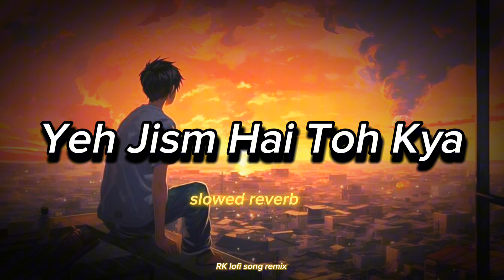Yeh jism hai toh kya bot lofi song slowed+Reverb __(rk lofi song remix)31 अगस्त 2024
Dive into the tranquil vibes of "Yeh Jism Hai Toh Kya" with this lofi slowed and reverb version. Perfect for chilling out, studying, or just unwinding after a long day, this remix blends soothing melodies with a laid-back rhythm that will transport you to a serene state of mind. Experience the beauty of the original song like never before, enhanced with a relaxing twist that makes it ideal for background listening. Let the calming sounds wash over you and create the perfect atmosphere for your moments of relaxation.

Kya hai yeh jism, agar sirf ek dhundhla sa aaina hai,
Jismein humari khushiyan, gham aur yaadein hai.

Yeh lofi vibes,
Slowed down beats,
Reverb ke saath,
Humein le jaate hain ek alag hi duniya mein,
Jahan sab kuch hai lekin kuch bhi nahi.

Har note, har chord,
Dil ki gehraiyon tak jaata hai,
Aankhein band karne par,
Yeh suni sunai duniyaa khul jaati hai.

Zindagi ki raahon par,
Kabhi rukna, kabhi chalna,
Yeh music hai, jo humein samjhaata hai,
Kya hai yeh jism,
Bas ek akele sa safar,
Jo khud se milne ka mauka deta hai.

Toh aao, is mehfil mein kho jaayein,
Yeh lofi safar hai,
Chill vibes ke saath,
Har pal ko mehsoos karein.

arjit singh song new

bhojpuri song slowed reverb

ff me shotgun ka skin kab aayega

hindi trending songs

हिंदी बॉलीवुड सॉन्ग्स

arijit singh sad song lofi

sad song forever alone hindi

slowed and reverb songs hindi arijit singh

शाहरुख खान के गाने

hindi love slowed reverb songs